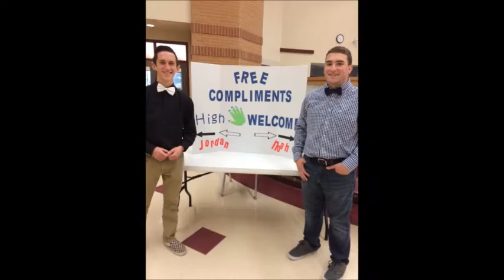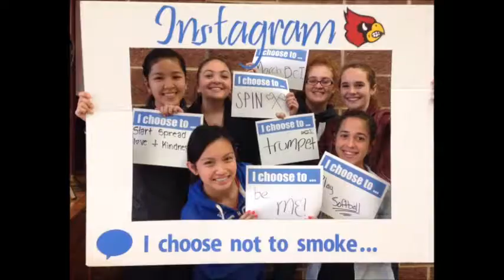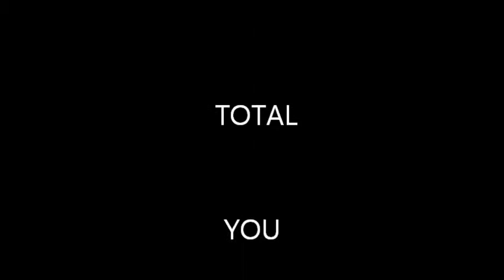CELEBRATE BC 2015 FINAL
Bridge City HS Annual Celebration and Awards Recognition with pictures from CELEBRATE BC May 21, 2015

IT WAS ANOTHER GREAT YEAR TO BE A CARDINAL!

MUSIC:  "I Lived" One Republic